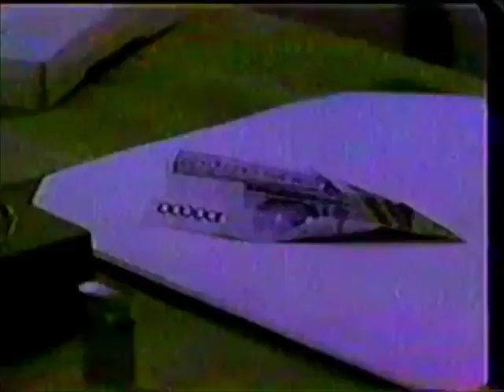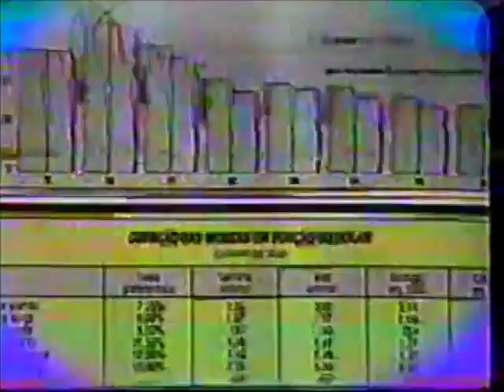Intervalo Comercial Tv Cidade/Ce(1986)